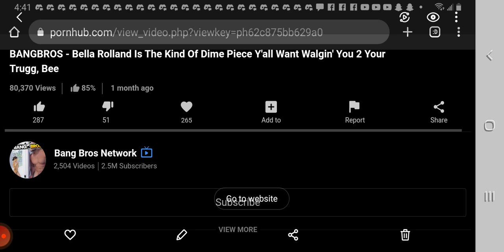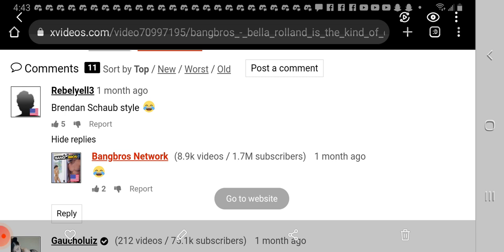Adult Film Companies Are Now Mocking Brendan Schaub!!!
parodies about the fighter and the kid host